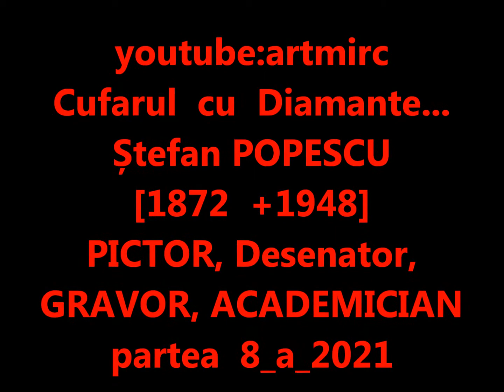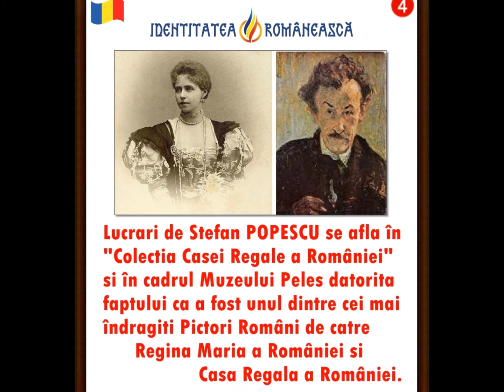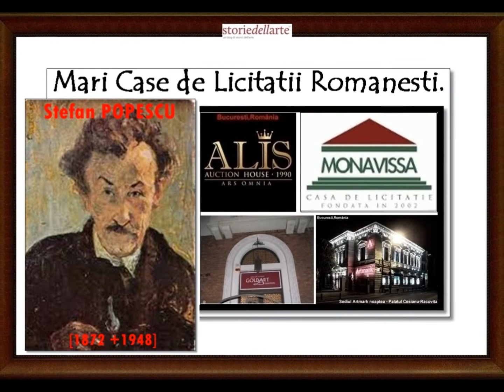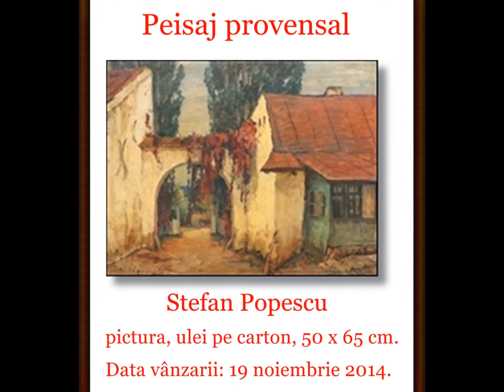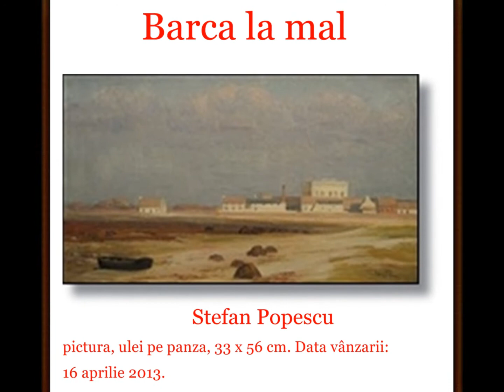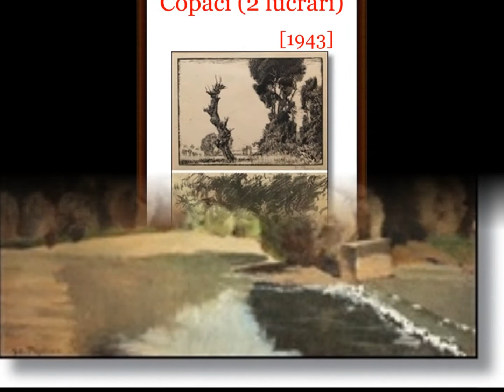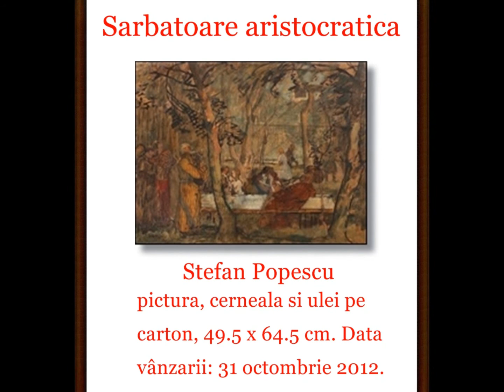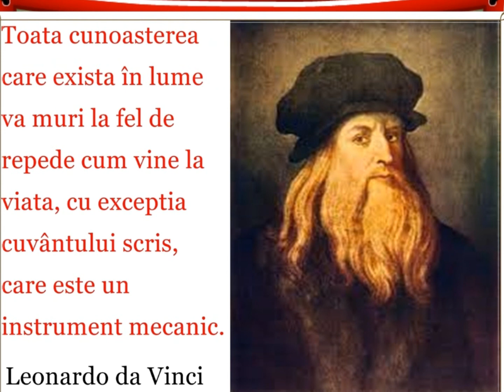artmirc-Cufarul cu Diamante...-Ștefan POPESCU-[1872 +1948]_PICTOR, Desenator, GRAVOR, _P.8_2021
artmirc-Cufarul cu Diamante...-Ștefan POPESCU-[1872 +1948]_PICTOR, desenator, GRAVOR, _P.8_2021_Ștefan Popescu (n. 20 ianuarie 1872, Fințești, Năeni, Buzău, România – d. 1948,București, România) a fost un PICTOR, desenator, gravor, "Membru de Onoare al Academiei Române" din anul 1936. A studiat la Academia de Arte din Munchen,GERMANIA și Academia de Arte din Paris.FRANTA. Este unul dintre Gravorii de referință din Arta Românească, operele sale reprezentând un punct de reper în dezvoltarea graficii de șevalet cât și a gravurii din România. În Franța este cunoscut și cu numele de Stefan POPESCO din perioada în care a fost student la Academia de Arte din Paris. Și-a organizat prima lui expoziție personală în 1904 la Paris, expunând apoi la Berlin alături de Claude Monet și Edgar Degas.
Locuiește din 1909 o perioadă la prietenul său Constantin Brancuși în cartierul Montparnasse în Paris. În anul 1910 este membru fondator al Asociației Amicale a Românilor din Paris . Asociația avea printre membrii fondatori pe George Enescu, Constantin Brâncuși, Theodor Pallady.
In 1937 obține premiul expoziției internaționale de la Paris. Participă în 1936 la Expoziția Internațională de la Bruxelles. A obținut Legiunea de Onoare în grad de Cavaler în 1925, distincție acordată de Statul francez și Premiul Național pentru pictură în 1928. Din 1922 a fost pentru o perioada scurta profesor la Academia din București. In Prezentul filmulet sunt prezentate OPERELE lui din Marile CASE de LICITATII din ROMANIA.